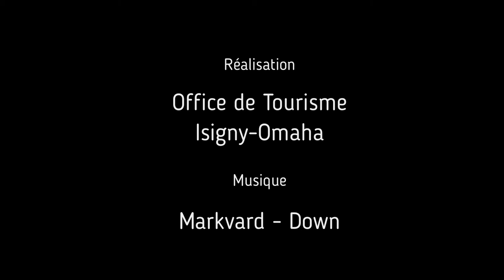Le Clos de Balleroy - Camping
Un cadre exceptionnel pour des vacances détente en pleine nature. Calme et confort pour partager un bon moment en famille ou entre amis avec des emplacements spacieux. Situation idéale pour visiter la Normandie. Piscine couverte et chauffée avec espace balnéo du 06 avril au 15 septembre. Tous commerces à 800 m. A découvrir : la forêt de Cerisy, le château de Balleroy, Bayeux (15 km) et les plages du débarquement (25km). Zone d'accès WiFi gratuite